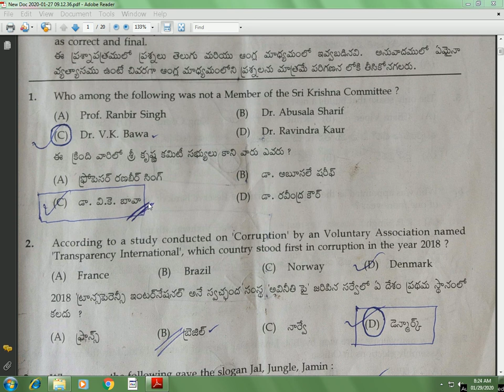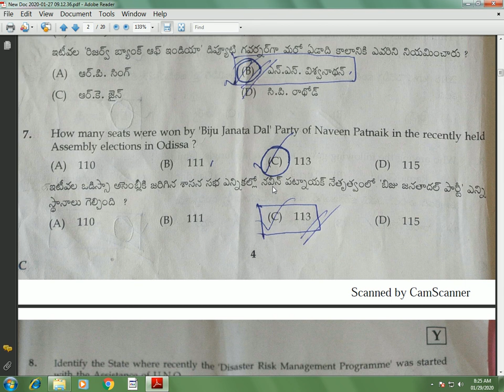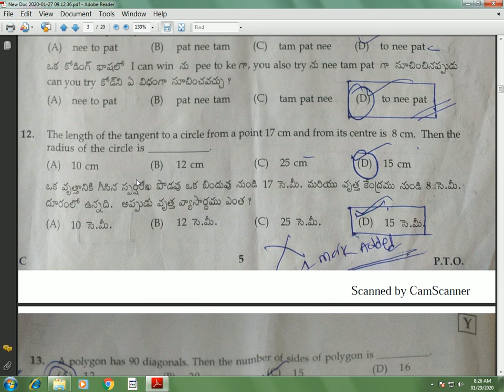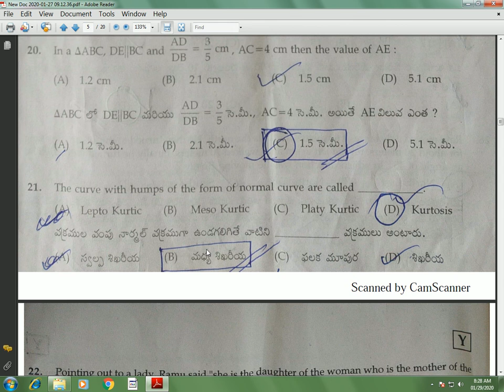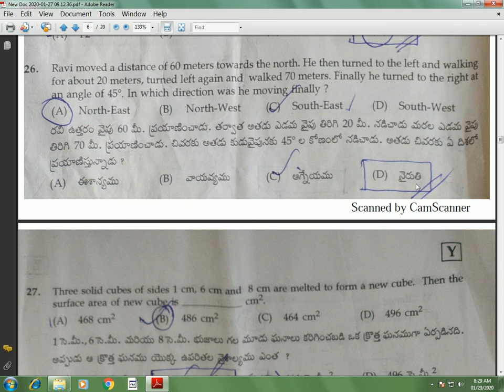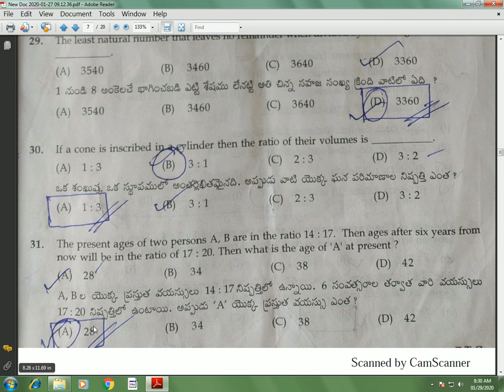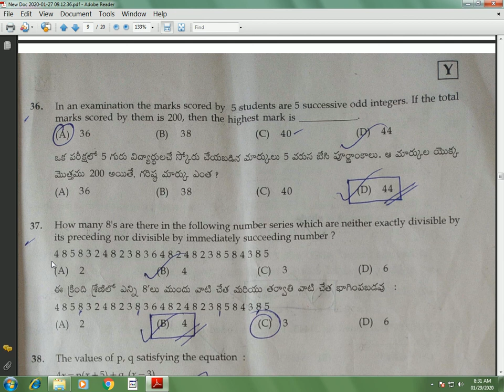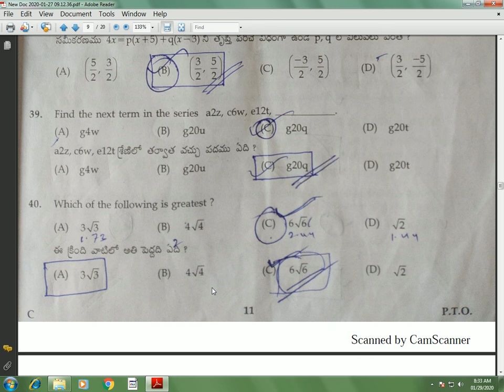TSSPDCL JUNIOR ASSISTANT COMPUTER OPERATOR 2019 Final Key 1(1 to 40)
TSSPDCL JUNIOR ASSISTANT-CUM-COMPUTER OPERATOR - 2019,SOUTHERN POWER DISTRIBUTION COMPANY OF TELANGANA LIMITED,TSSPDCL Junior Assistant cum Computer Operator Question Paper,TSSPDCL Junior assistant previous papers and Questions,TSSPDCL 2019 || COMPUTER AWARENESS || ముఖ్యమైన ప్రశ్నలు TSSPDCL జూనియర్ Assistant (Computer Awareness) Basic Concepts of Computers Railway ntpc previous year question paper computer basics questions |computer awareness Computer Awareness for competitive exams SET 1 - IBPS / SBI / ALP / NABARD / Clerk / SSC Computer Awareness || Bit Bank for APPSC, TSPSC, UPSC Computer Awareness Important Questions in Telugu || class - 1 || For all competitive exams AP GRAMA / WARD SACHIVALAYAM || BASICS OF COMPUTER PART-1 RRB Bank PO 2019 | Computer Class IBPS RRB PO/Clerk 2019 (Mains) | Computer Awareness All Exams | Computer Awareness MCQ Show | 29 August 2019 | 500 MCQ On Computer Awareness Computer Awareness for Bank PO | Clerk | SSC Computer Awareness for competitive exams SET 1 - IBPS / SBI / ALP / NABARD / Clerk / SSC BPS RRB PO Mai Computer TOP 50 MCQs SSC CGL 2017 Computer Question All | Previous year Computer question asked in SSC CGL Computer Awareness for competitive exams SET 1 - IBPS / SBI / ALP / NABARD / Clerk / SSC Computer Awareness for IBPS / SBI / RRB / LIC Exams Computer Awareness for competitive exams SET 3 - IBPS / SBI / ALP / NABARD / Clerk / SSC Computer MCQ for IBPS LIC ibps clerk ibps po LIC AAO LIC ADO Exams All Exams | Computer Awareness MCQ Show | 29 August 2019 | 500 MCQ On Computer Awareness | Part 1 TSSPDCL 2019 || COMPUTER AWARENESS || ముఖ్యమైన ప్రశ్నలు|| పార్ట్ 2 TSSPDCL 2019|| Computer Awareness|| MS Office|| MS word|| TSSPDCL 2019||Jr Assistant || Computer awareness... Accounting Related softwares.. TSSPDCL 2019 || Jr Assistant.. Computer Awareness..top 100 bits ..part 4..|| Tutorials TSSPDCL 2019 || jr Assistant.. Computer awareness..top 100 bits ..part 1 TSSPDCL 2019 || Jr Assistant.. Computer
Awareness. Accounting termnology... pdf notes TSSPDCL 2019 || Computer Awareness || MS OFFICE|| MS EXCEL TSSPDC 2019|| COMPUTERS AWARENESS || ముఖ్యమైన ప్రశ్నలు|| TSSPDCL 2019|| Computer Awareness... Software...ముఖ్యమైన ప్రశ్నలు.. TSSPDCL Computer Awareness Online Class 9 Junior Assistant,JPO | MS Word Mailing |Shiva Online Study TSSPDCL జూనియర్ Assistant (Computer Awareness) Basic Concepts of Computers TSSPDCL 2019|| Computer Awareness|| MS Office|| MS word|| TSSPDCL 2019 || MODEL TEST-1 || COMPUTER AWARENESS || JUNIOR ASSISTANT CUM COMPUTER OPERATOR (Telugu)100 most important computer awareness questions for Bank exams-Part1 TSSPDCL 2019 || COMPUTER AWARENESS || ముఖ్యమైన ప్రశ్నలు|| పార్ట్ 2 All Exams | Computer Awareness MCQ Show | 29 August 2019 | 500 MCQ On Computer Awareness | Part 1 Computer Awareness || Bit Bank for APPSC, TSPSC, UPSC Computer Basics Part 1 in Telugu | Computer Basics For All Competitive Exams | Hareesh Academy Railway ntpc previous year question paper computer basics questions |computer awareness Computer Awareness Important Questions in Telugu || class - 2 || For all competitive exams TSSPDCL Computer Awareness Online Classes | Useful to Junior Assistant- Computer Operator Exam Posts Computer Awareness In Telugu For Bank Exams PART 1 TSPSC - Police || Gen.Science - Computers || Ade Satyanarayana Computer Awareness for competitive exams SET 1 - IBPS / SBI / ALP / NABARD / Clerk / SSC COMPUTER BASICS FOR RRB NTPC IN TELUGU |computer awareenss in telugu TSSPDCL Junior Assistant Cum Computer Operator Exam Pattern Syllabus 2019 | TSSPDCL Junior Assistant IBPS PO/Clerk 2019: Computer Awareness MCQ with Detailed Explanation [PDF] TSSPDCL Computer Awareness Online Class 5 Junior Assistant, JPO | MS Word insert Computer Awareness 01: Concepts of Computers Computer Awareness Important Questions in Telugu || class - 1 || For all competitive exams TSSPDCL Computer Awareness Online Classes | Junior Assistant- Computer Operator, JPO TSSPDCL 2019 || jr Assistant.. Computer awareness..top 100 bits ..part 1 IBPS Specialist Officers (SO) 2019 | IT Officer (Scale-I) కంప్యూటర్ - Computers Model Practice Bits in Telugu || General Studies Practice Paper in Telugu. Tsspdcl Computer Awareness quiz !! Tsspdcl computer quiz !! 5:00 PM - IBPS RRB PO/Clerk Mains | Computer Awareness Computer Basics Part 3 in Telugu | Competitive Exams Computer Basics Part 2 in Telugu | Computer Basics For All Competitive Exams COMPUTER AWARENESS MCQ Show - 100 MCQ ON COMPUTER AWARENESS - PART 1 Computer Basics Imp Abbreviations For Rrb Ntpc 2019 |computer awareness n telugu 1:00 PM - IBPS RRB PO/Clerk 2019 (Mains) | Computer Awareness | Top 500 Questions
Tspsc CPT Questions asked in Group-IV^Group-II^TSSPDCL|| TSRTC by Sampath Vaddeaplly Tspsc CPT Questions asked in Bill Collector, Beverages, TSRTC ^ Senior Steno DECEMBER 8TH RTC ASKED QUESTIONS DECEMBER 8 RTC EXAM
How to create a folder in the D Drive